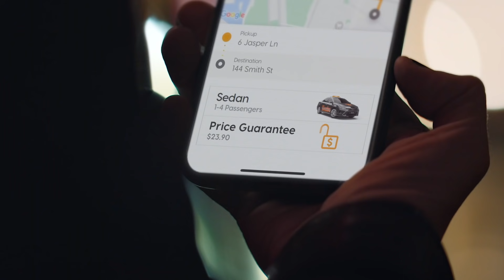13cabs- Get our app. Go your way.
With a price guarantee and choice of car or favourite driver, the 13cabs app puts you in total control.